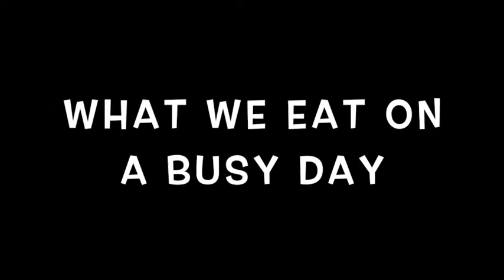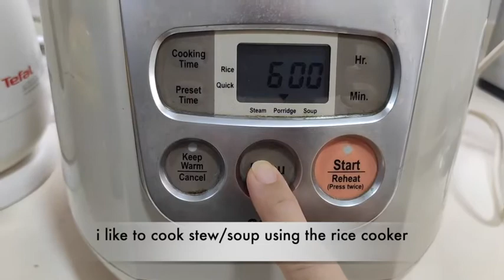What we eat on a busy day #4 | vegetable stew | one pot recipe!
Perfect for cold, rainy day. Or a meatless day but with the similar richness of a beef stew. Simple ingredients. Use a rice cooker to cook it so that you are free to run errands. Enjoy!